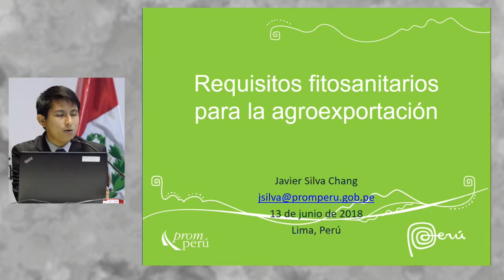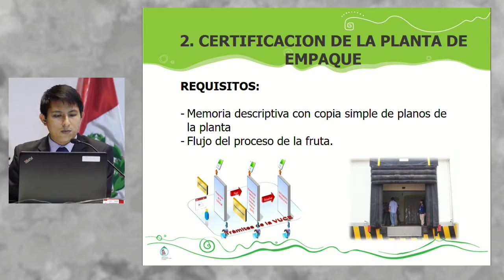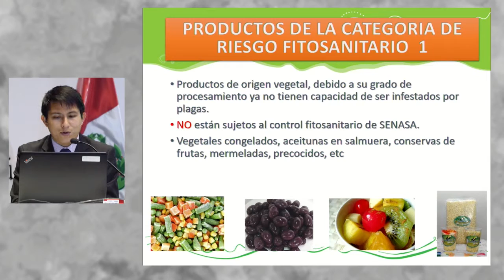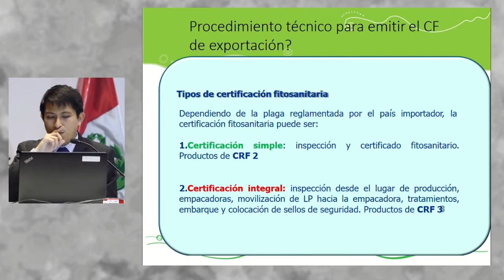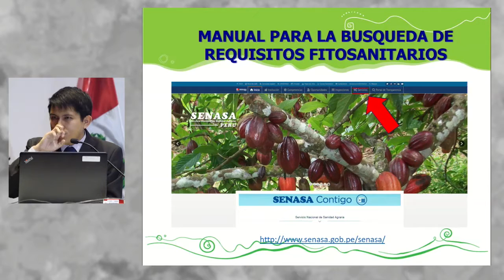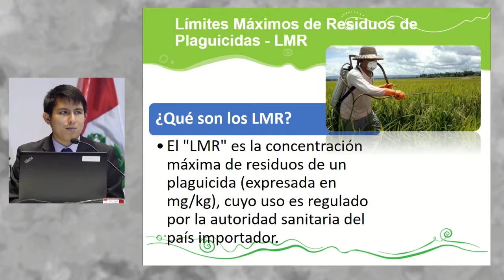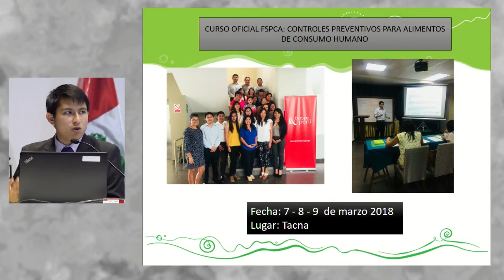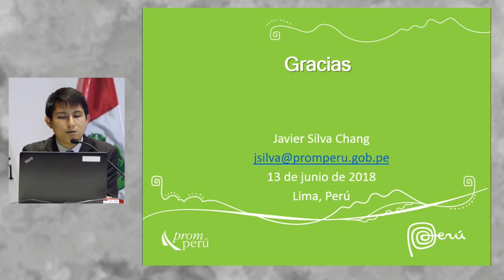Requisitos fitosanitarios para la agroexportación: SILVA, Javier (13 de Junio)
"Requisitos fitosanitarios para la agroexportación"